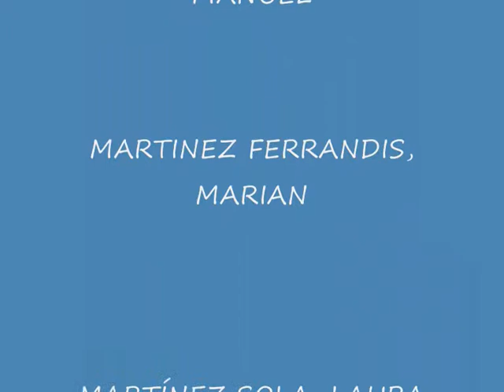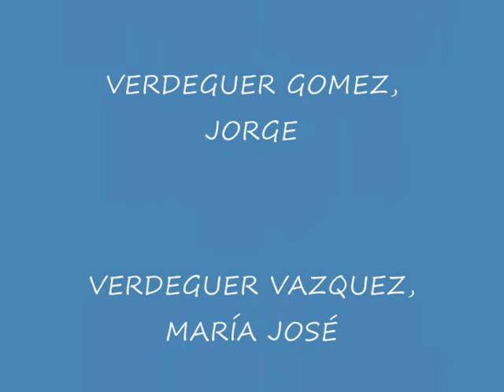Pajaritas (Instal.lació Land Art).wmv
Instal.lació Land-Art realitzada pels alumnes del col.legi Santa Ana y San José de la Montaña d'Albal, amb motiu de la celebració del día de la No-violència i als continguts de l'àrea d'Educació Plàstica i Visual de 1r d'ESO (Elements Visuals-el punt-), utilitzant la tècnica de l'origami per a la realització dels elements que configuren el projecte.